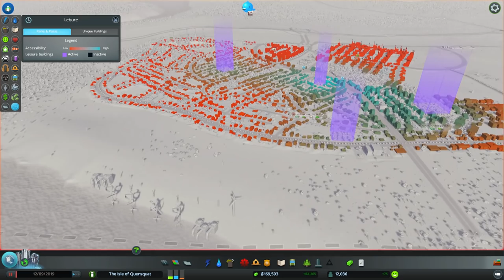Cities Skylines Gameplay :: NO MORE POOP! Part 9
Cities: Skylines Gameplay here for your enjoyment! Cities Skylines is a modern take on the classic city simulation.